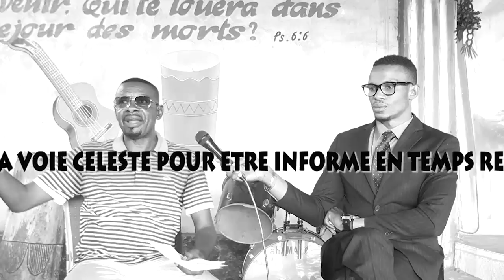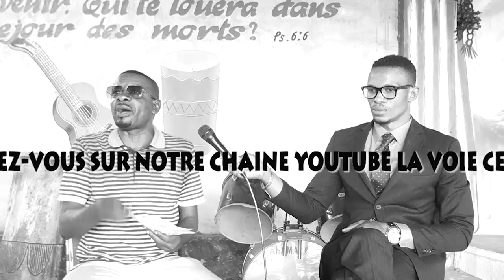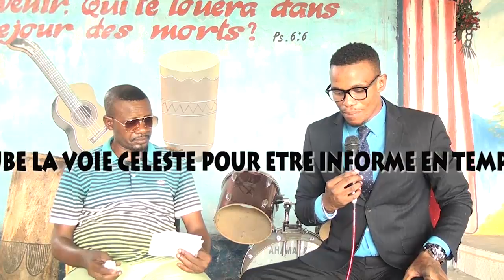Après Bishop Tshatumba,Pasteur Mukuna akati danse ya Fabrigaz ya mado n'anniversaire y'équipe na ye?